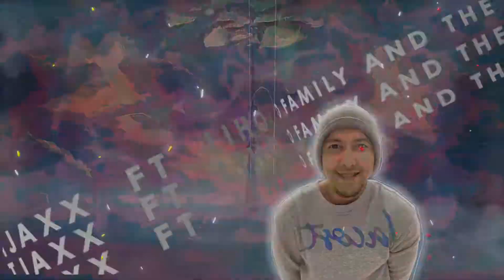Dj S.o - Bass Down Low ( TJaxx ft Liho Pvid & X-Plorer )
Dj S.o - Bass Down Low
TJaxx ft Liho Pvid & X-Plorer
Family DDevil ft Liho family & The Diamond Team

- TING TheBlackTeam - (勇敢勇敢 Yong Kan Yong Kan) + (山水組合 - 你莫走) + (張宇 Phil Chang - 雨一直下) +(剪梅 费玉清 - 歌词版)